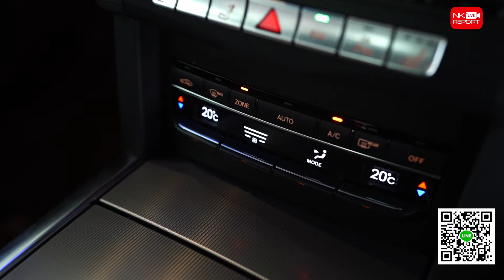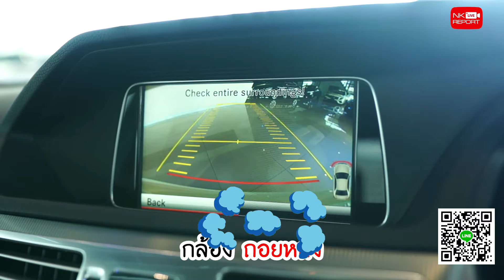Yo yo! ของหายากเข้าใหม่อีกคันนะคะวันนี้! 🌟👍🏼 E220 CDI AMG เครื่องดีเซลสุดประหยัด เพียง 2.19 ล้าน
Yo yo! ของหายากเข้าใหม่อีกคันนะคะวันนี้! 🌟👍🏼 E220 CDI AMG เครื่องดีเซลสุดประหยัด ดูแลรักษาง่ายไม่จุกจิก เพียง 2.19 ล้าน สอบถามข้อมูลเพิ่มเติม ✅✅ Add Line

✅ Model: E220 CDI AMG (Code: BE0097)
✅ Option: ชุดแต่ง AMG, Comand Online, Keyless-Go + Push Start, Sunroof, เครื่องเสียง Harman Kardon, Memory Package, Heating Seat, Intelligent Light System, ฝาท้ายไฟฟ้า, กล้องหลัง, แม็ก AMG 18”